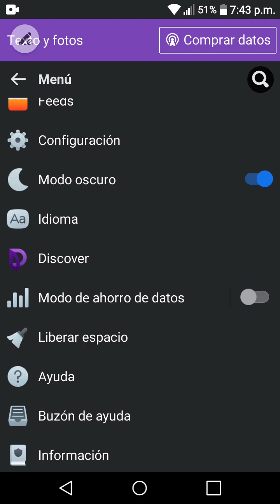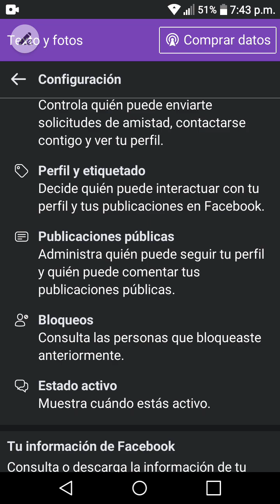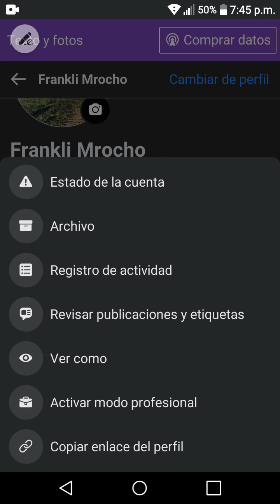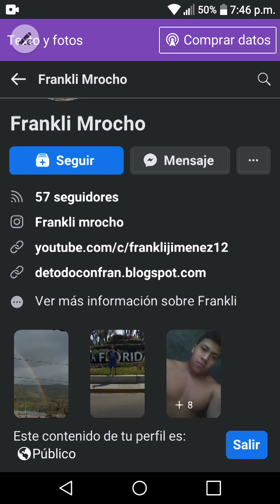NUEVO MÉTODO: como activar el boton de seguir en Facebook lite - muy fácil🔥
hoy enseñamos como activar los seguidores en Facebook lite..super fácil . activa lo ha